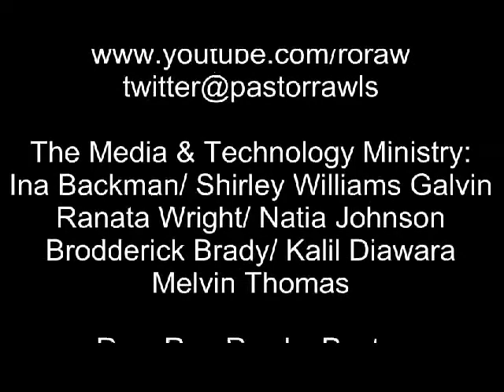Get In the Game by Bro. Titerian Fields, Sr.